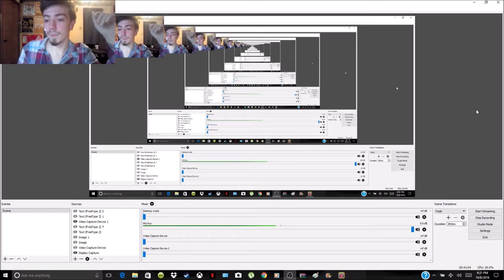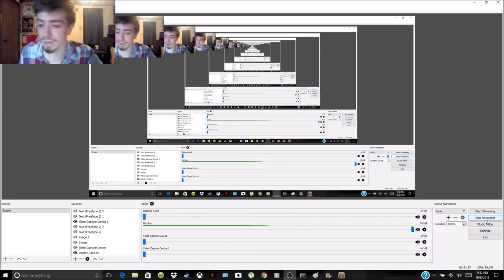CODE CARD DAY #2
back with another code card day, got a lot of cards and  lot of new stuff!